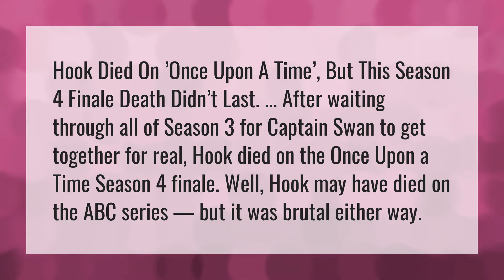Is Captain Hook dead?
Captain Hook • Is Captain Hook dead?